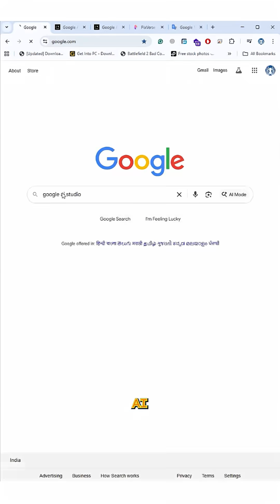Ultra-Realistic Cyber Octopus in 8K CGI!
Learn how to craete this stunning AI video in seconds It's not just an octopu this is the future of AI in motion
Dive into the future of AI-meets-nature with this stunning 3D cinematic animation of a cybernetic Technology with hyper-realistic glass-like textures, glowing circuits, and fluid robotic tentacles. This visual masterpiece of advanced intelligent machine.

Please Copy The Prompt From The Comment Section.